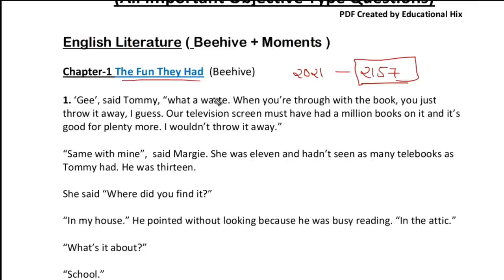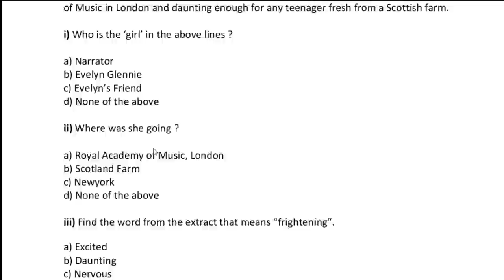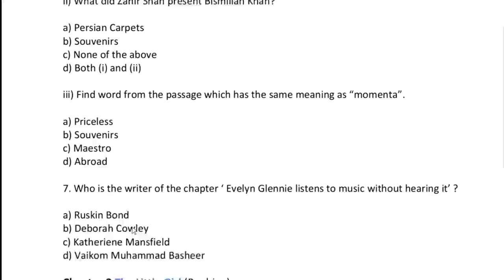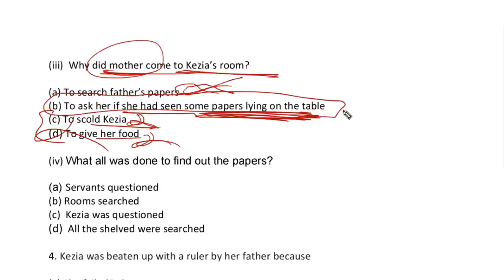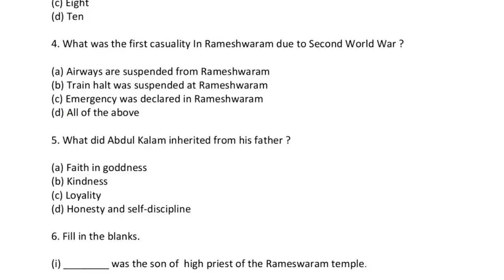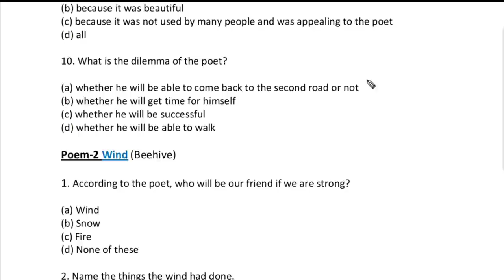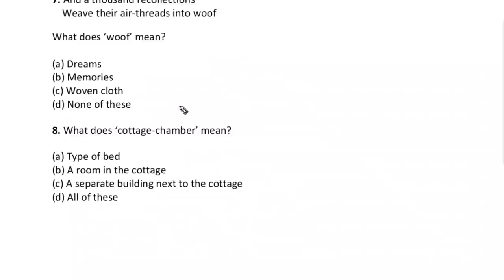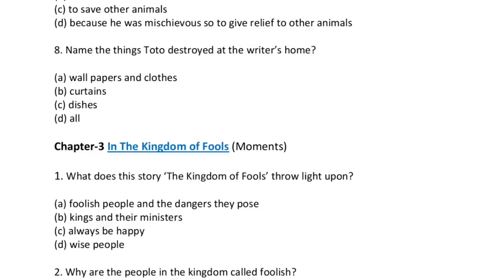Class 9 English Term-1 (2021-22) | Most Important Questions | Full Syllabus🔥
2. Learn Mutual Fund for free

3. Learn All about Stock Market (Free)

Hi !

🎯Chapter-8 (Motion)

Telegram - Search -Educational Hix Official (on Telegram)Hi !

🎯Chapter-1

🎯Chapter-8 (Motion)

🎯chapter-6 (Tissues)